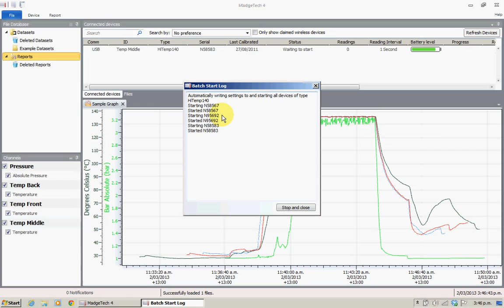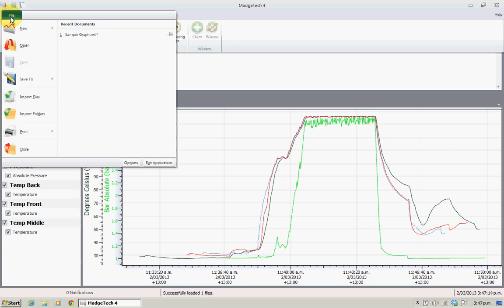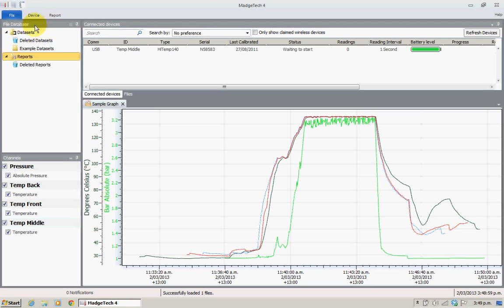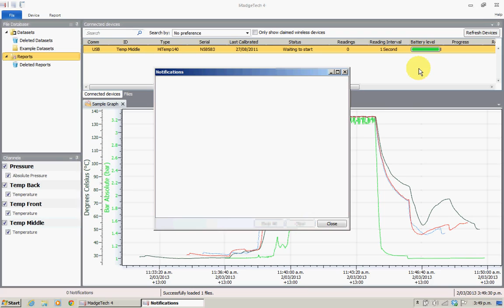Starting your madgetech dataloggers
a short youtube clip on starting your madgetech data loggers recording